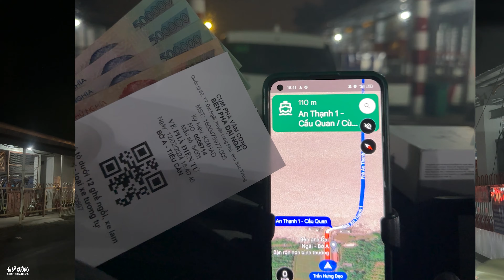Phà Đại Ngãi, Từ Trà Vinh đi Bạc Liêu, Giá Vé ..... | Cường 93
Chúc tất cả mọi người luôn vui vẻ và thành công trong cuộc sống.
Nhận được 100 Lượt Đăng Ký Ngày 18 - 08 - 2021

© Bản quyền thuộc về Cường 93
© Copyright by Cường 93
Tài khoản ngân hàng:
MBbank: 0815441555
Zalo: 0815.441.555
Âm Nhạc: